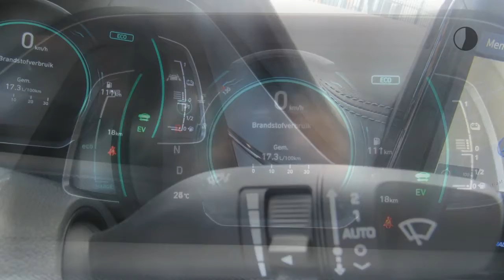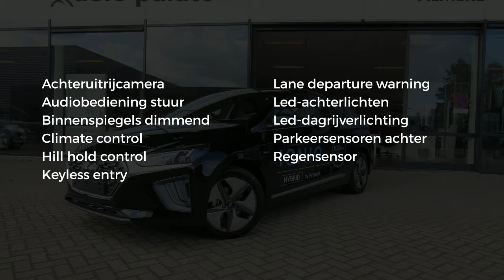Hyundai IONIQ 1.6 GDI HEV 141 pk DCT Comfort